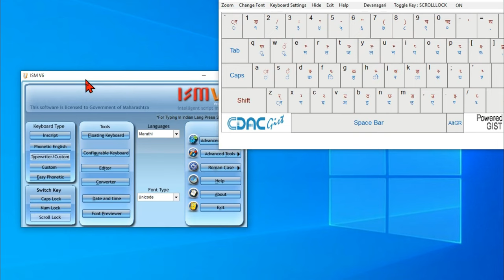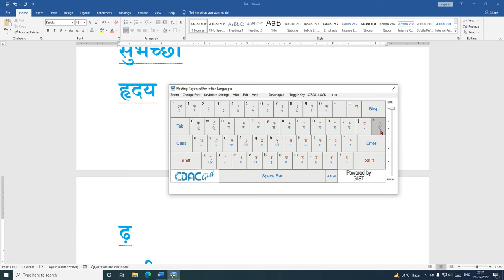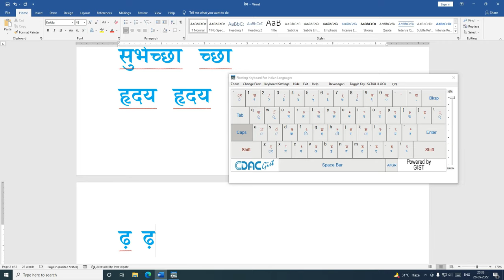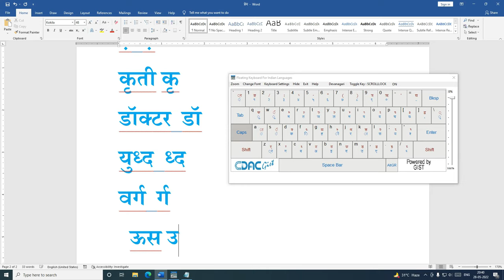ISM मध्ये जोडशब्द आणि कठीण शब्द कसे लिहायचे | ISM Software | vilas chatur Sir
Note: ISM software जर डाऊनलोड करायचे vilas chatur sir या telegram channel हे  सॉफ्टवेअर टाकलेले आहे.

▶  About This Video:
✅ Cover Topic